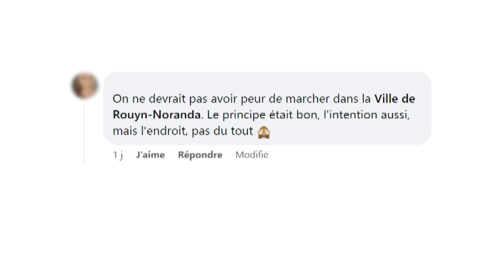Itinérance : Une cohabitation difficile au centre-ville de Rouyn-Noranda?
SANTÉ | La Maison du Bouleau Blanc à Amos, qui offre des soins aux personnes en fin de vie, n'est plus en mesure d’accueillir des patients, et ce, depuis plusieurs mois déjà.
Les explications de Kémilia Laliberté.